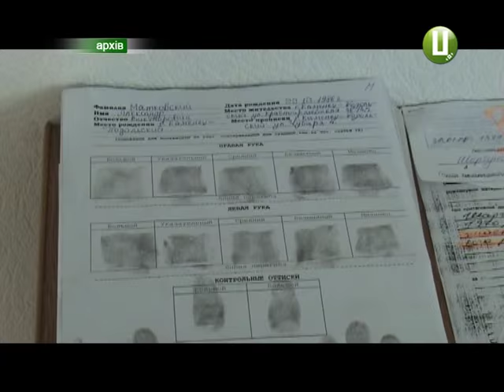ХОДТРК "Поділля-центр" - Корупція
Чи хабарників стало більше, чи працювати правоохоронці стали краще.  За перше півріччя прокуратура  порушили 28 корупційних проваджень. А це на чверть більше, ніж за аналогічний період минулого року.